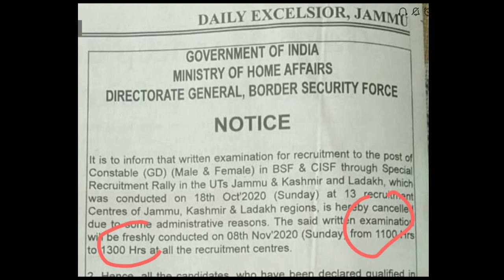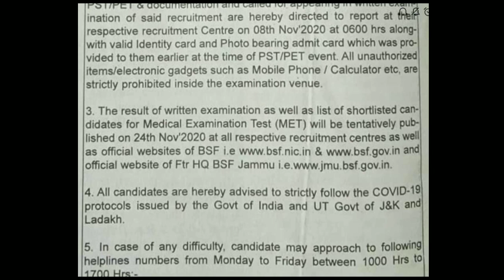BSF CISF Written Exam 8 November 🔥 - Exam Center,RollNo,Exam Timetable Changed | All Doubt Clear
bsf cisf written exam date jammu and kashmir 2020
bsf cisf written exam new date 2020
bsf cisf written test date
bsf cisf jammu written exam date

NOTE : All JOB💥EXAM💥NOTIFICATION💥 RESULT💥Updates Available In This Channel

♂️THANKS
                   FOR